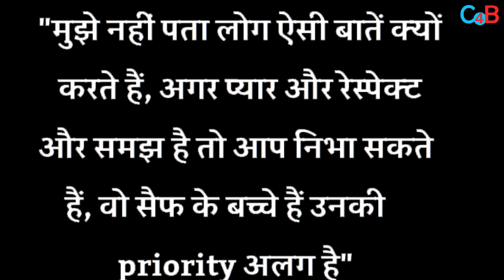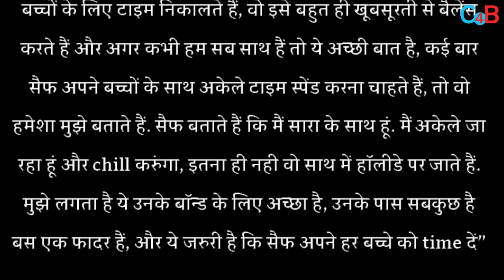OMG! Kareena Kapoor Khan Finally opens up about her relationship with Amrita Singh.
Kareena Kapoor opened up about her equation with Saif Ali Khan's children with Amrita Singh, Sara Ali Khan and Ibrahim Ali Khan.